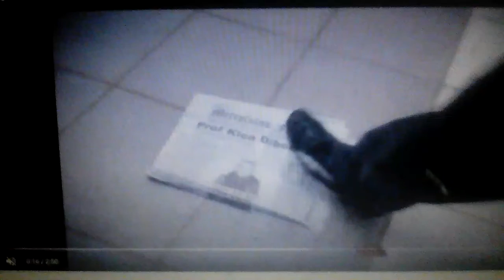Cicakman : tokyo ghoul op / opening full [ unravel - tk ] ( kami cover ) 🌟🌟 🌟 🌟🌟 🌟🌟 🌟 🌟🌟.